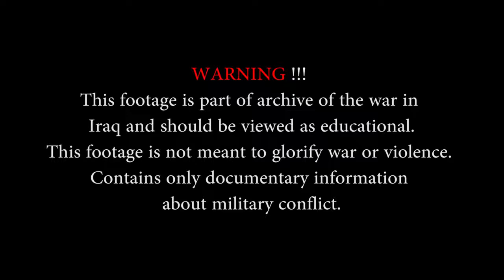Iraq War 2015 - Iraqi Army in Heavy Clashes During the Battle for Fallujah